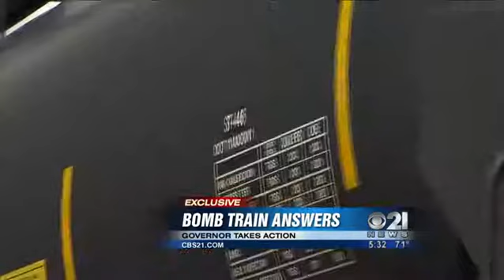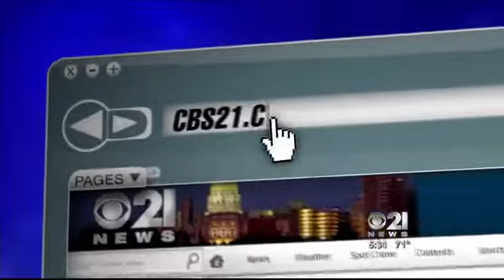gov wolf on bomb trains